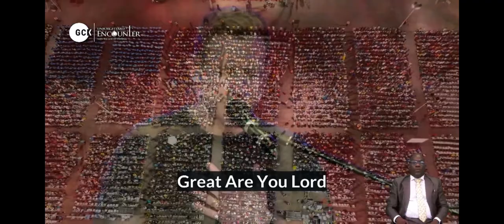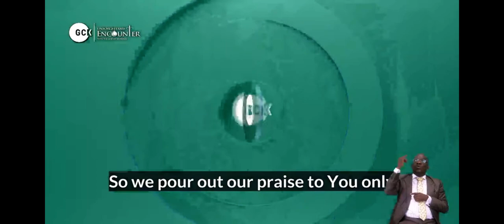JONATHAN LEE SONGS MINISTRATION || UNFORGETTABLE ENCOUNTER GLOBAL CRUSADE DAY 5 || GCK